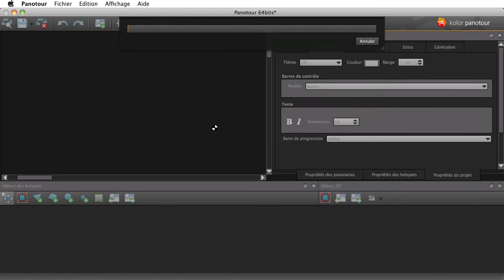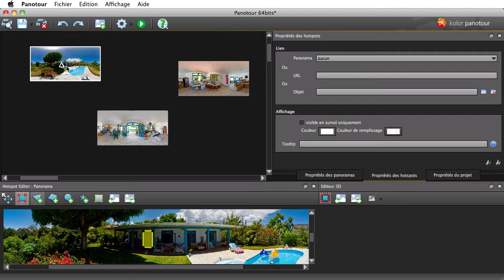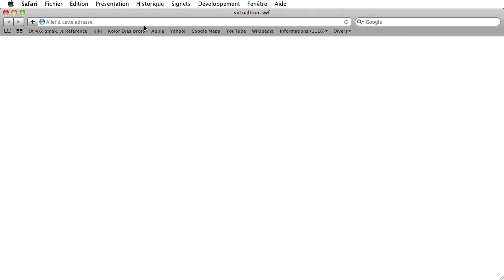Panotour : Ma première visite virtuelle